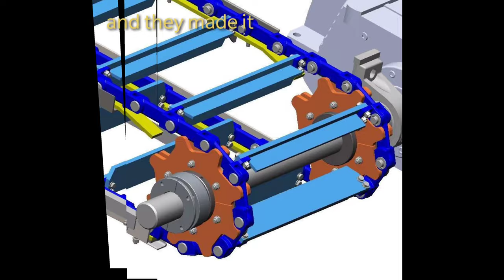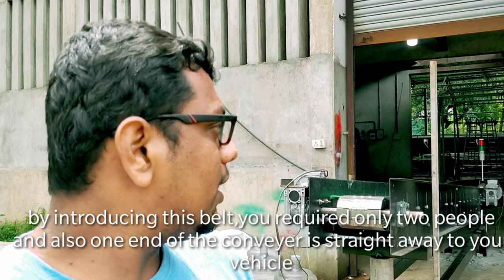Vlog 12# Mineral water plant chain conveyor |Hashir's Channel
Congratulations for sharafath moosa and his team for his creation of water can conveyers that too in an short span of 2month...

If any one interested in, can contact them

Srang engineering
sharafathmoosa
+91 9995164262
Kondotty Malappuram Kerala

Hope you people liked my video

And don't forgot the Bell🔔 button for latest updates on my channel.

Hashir'sChannel#